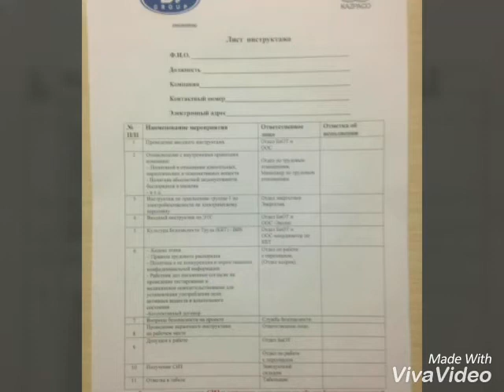KAZPACO МаТраГ Лист инструктажа